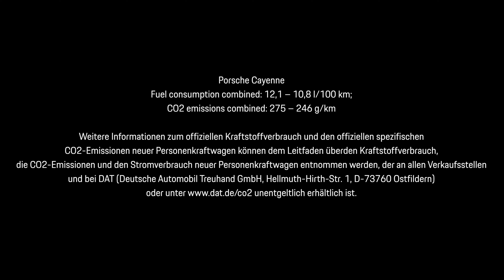Cayenne Bergmeister - Porsche presents new eBike models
Cayenne Bergmeister - Porsche presents two new eBike models
Even more adrenaline kicks and thrills can now be enjoyed with the new Porsche eBike Cross Performance, whose Fox Factory suspension in combination with the new, powerful Shimano EP-801 motor and 630 WH battery ensures maximum performance on the trail. Both uphill and downhill, the electric 12-speed Shimano rear derailleur always delivers the right gear. The EP‑801 motor offers two riding profiles: Profile 1 offers the three support modes Eco, Trail, and Boost, while in the Fine Tune Mode of Profile 2 up to 15 support parameters can be individually set.